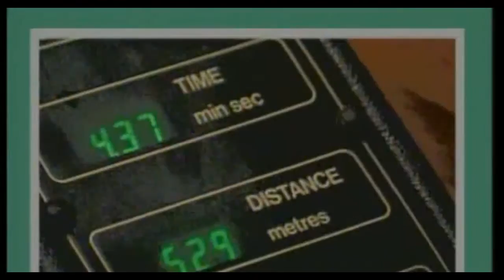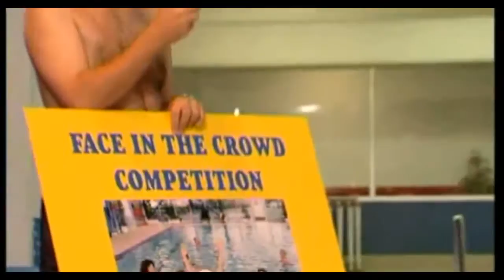The Brittas Empire S06 E04 A Walk on the Wildside